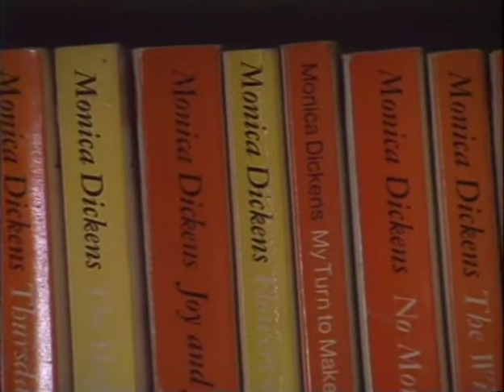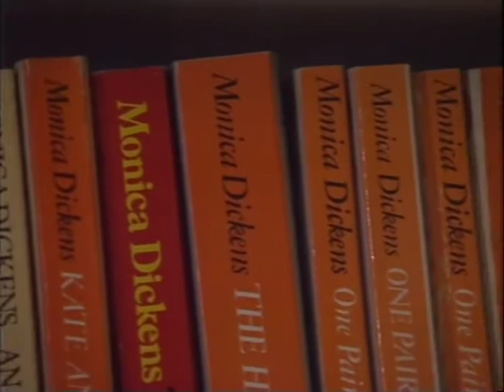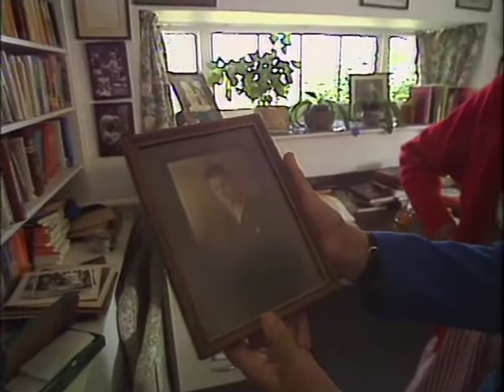Third wave - Monica Dickens Part 1